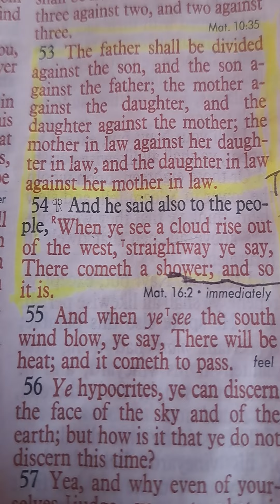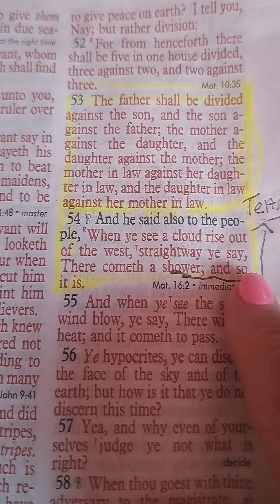God knew of this....befor you.to.comfort.his people